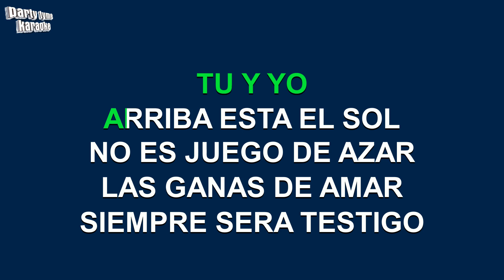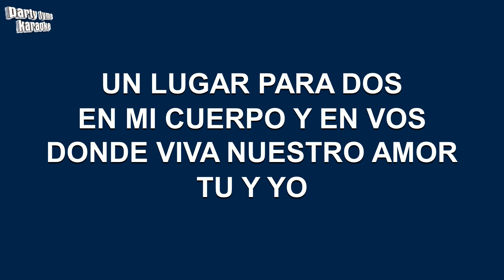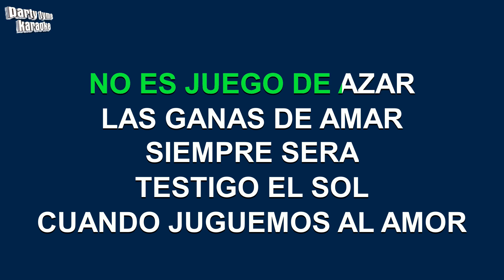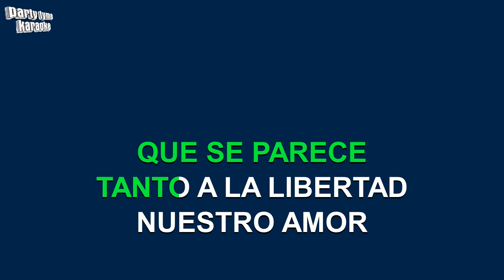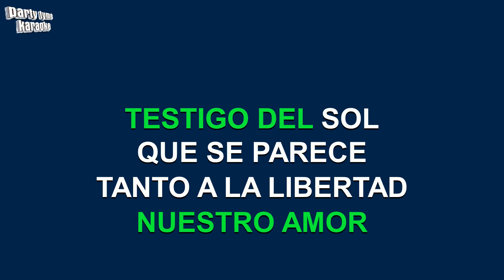Alejandro Lerner - Testigo Del Sol (Versión Karaoke)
Versión karaoke de 'Testigo Del Sol'
hecho popular por Alejandro Lerner,